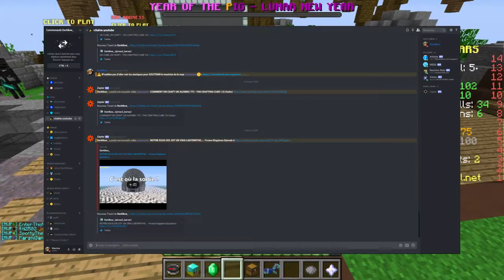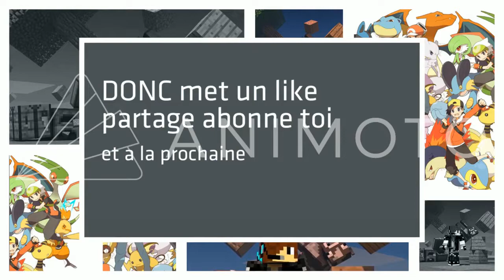JE TROLL EN FAUSSE ARMURE EN DIAMANT EN SKYWARS SUR HYPIXEL !!!